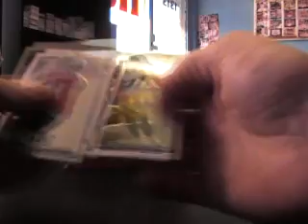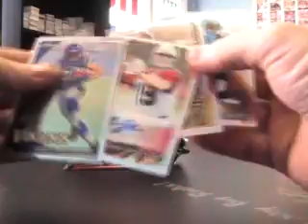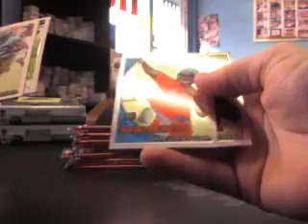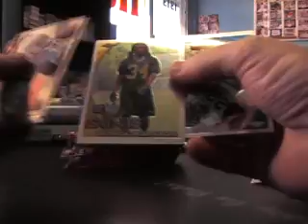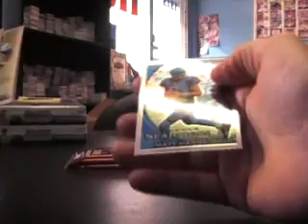Robert's 2010 Topps Chrome Football Box Break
Here is the break bud. Thanks a lot, Chris J